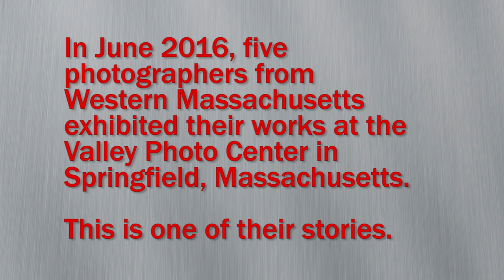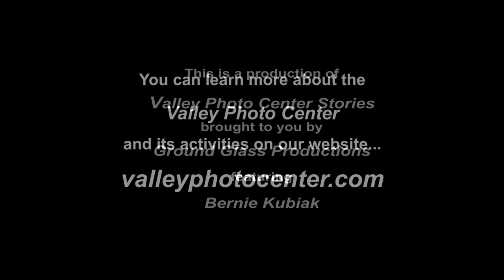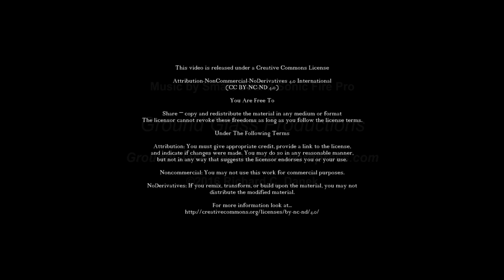Valley Photo Center - Bernie Kubiak - Connections/Disconnections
Valley Photo Center in Springfield, MA is a photo gallery that has a variety of exhibits by local photographers. The Connections/Disconnections show features five photographic artists. This interview is with Bernie Kubiak who talks about his experiences photographing close to home in Amherst, MA as well as the styles he's developed over the years.